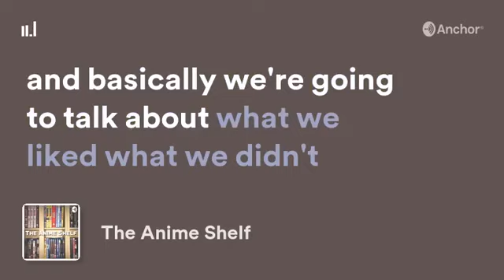The Anime Shelf Podcast Trailer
A brief taster of what The Anime Shelf podcast will be like